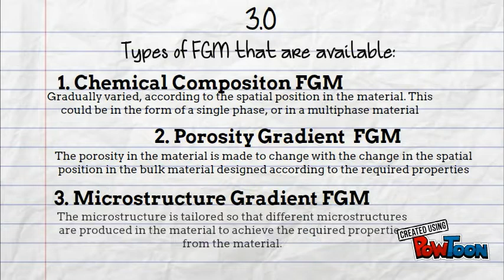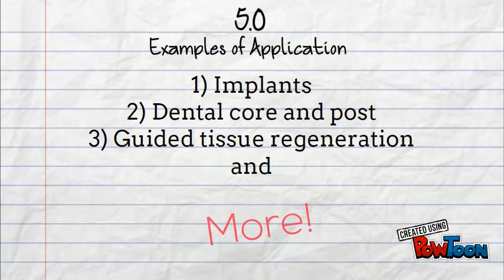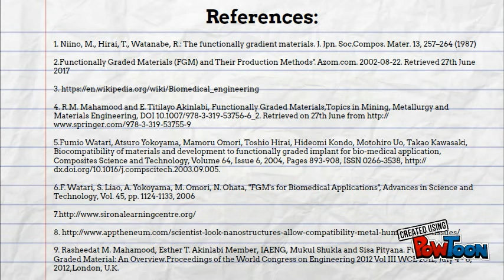Functionally Graded Material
Functionally Graded Material In Biomedical Application